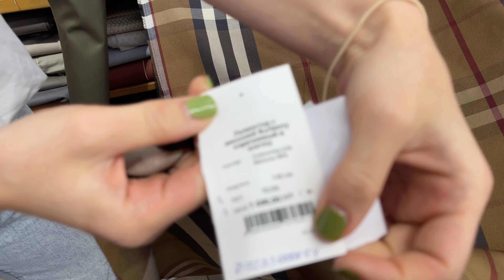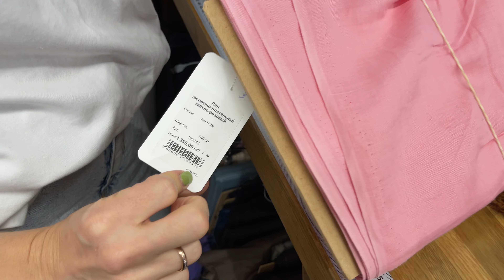Новинки в LO SCAMPOLO! Ткани для тренчей Burberry | брендовые льны в ярких цветах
Сеть магазинов LOSCUT👇СПБ

LO SCAMPOLO
Константина Заслонов, 4 (2 минуты пешком от метро Лиговский проспект)

TKANI.NA.SPASSCOM
Спасский пер. 6-8 (рядом с метро Спасская/Сенна/Садовая)

STUDIO LOSCUT
Проспект Чернышевского, 9 (Рядом с метро Чернышевская)

Мы работаем:
С 11 до 20 по будням
С 11 до 19 по выходным

Для подбора тканей вы можете написать на в любой из наших мессенджеров!